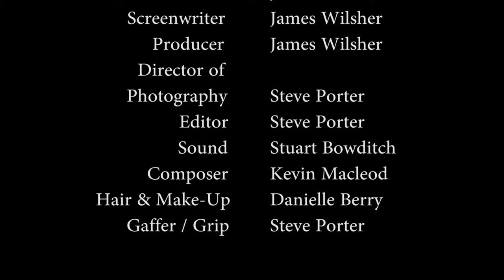Logical Thinking Short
Short film from 2016. Written and directed by James Wilsher, starring Kevin Lehane and Ashley Laker. BeGood Films.
Frank (Lehane) explains what logic is to Liam (Laker) during a break, not as easy as it sounds...